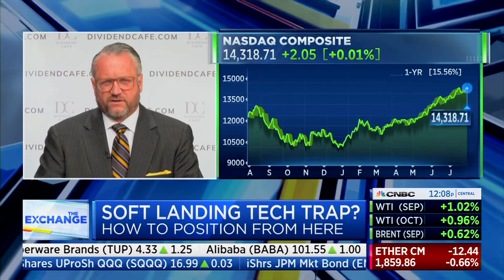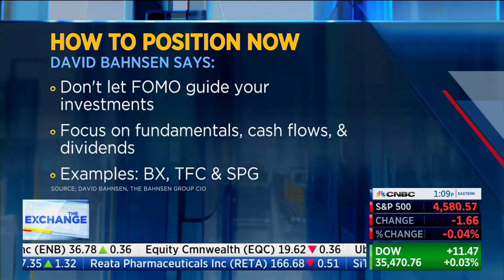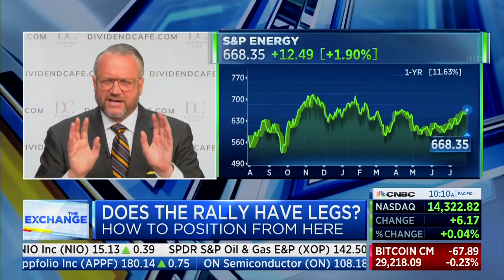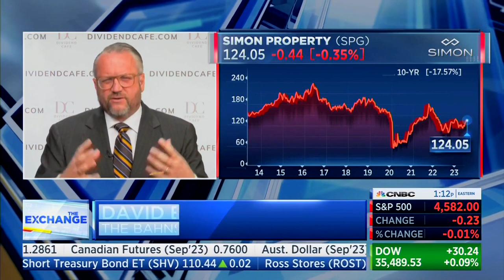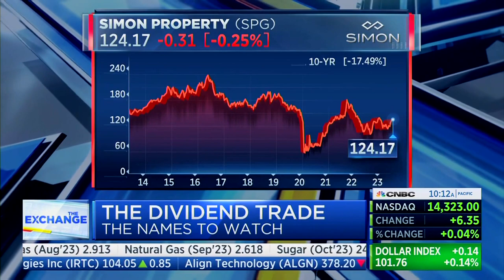David L. Bahnsen on CNBC's The Exchange - The State of Tech, Bank, Energy, and Real Estate Markets